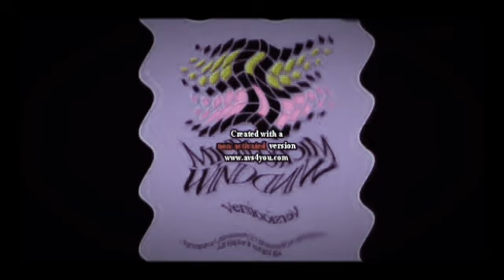Preview 2 Windows 3.1 X4 Slowed Down